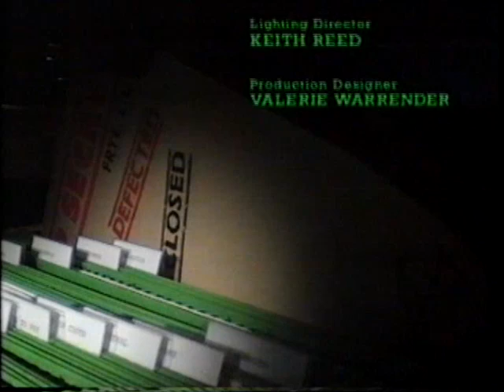g4v zxv s fsdfgg4gj